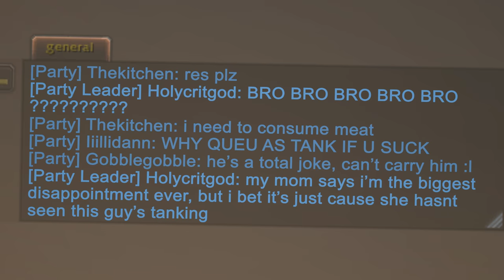Struggles of a Tank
You know, tanking is a lot like babysitting several children but, in this instance, they have machetes, grenades and guns. Your job is to try and protect them from hurting themselves or stop them from getting you killed. You're also perpetually in pain and on fire.

I honestly can't count the times that I as a tank have had to stop, take my hands away from my keyboard and hold my head for a moment. I have stood there, mouth wide open, starting at my brilliant DPS rush in head first in front of me into several packs of mobs or the times where the healers go on some dumb rant nobody cares about in the middle of a fight, instead of healing, causing us to die.
I love tanking, cause as a tank you're kind of like the main character. You're the guy confronting all of the bosses and mobs and the rest of the group are your sidekicks. But sometimes those sidekicks are a bit too eager to stab you in the back.